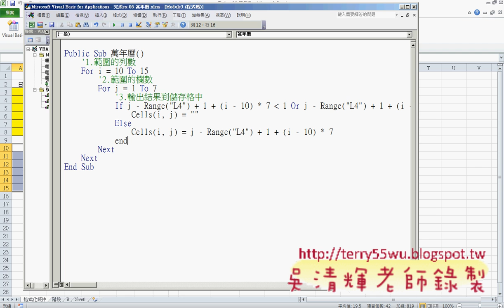09_增加IF與OR判斷_(EXCEL VBA教學 吳老師提供)